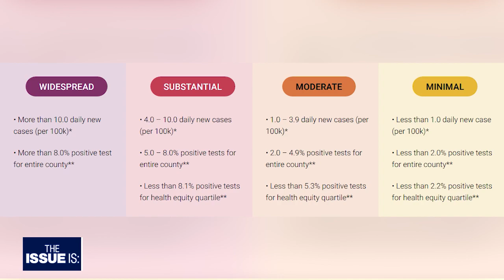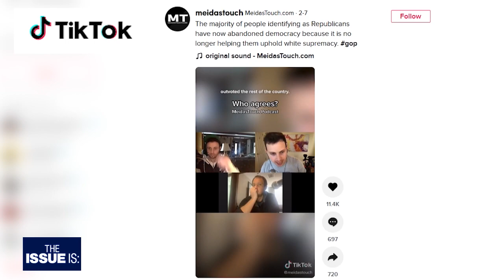The Issue Is: Dee Dee Myers & The Brothers Behind Meidas Touch (Full Episode)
This week...the issue is...the re-opening of California.

Dee Dee Myers (01:40)  is tasked with overseeing business recovery. She's one of California Governor Gavin Newsom's top advisors.

Also with us...

Meidas Touch has quickly become one of the most influential names in politics online. Their videos have a combined 1 billion views.

The brothers behind the brand, Ben, Brett and Jordy Meiselas (11:13) are with us to describe how they've achieved the success & where do they go from here?

"The Issue Is: with Elex Michaelson" is California's only statewide political show.